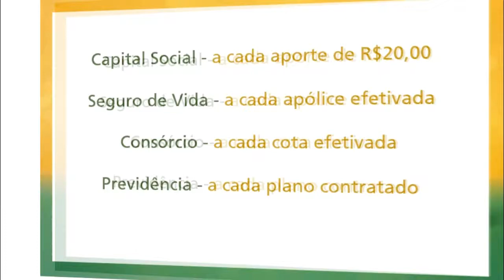TAPENSE ESTÁ ENTRE OS NOVOS ALUNOS SOLDADOS DA BRIGADA MILITAR